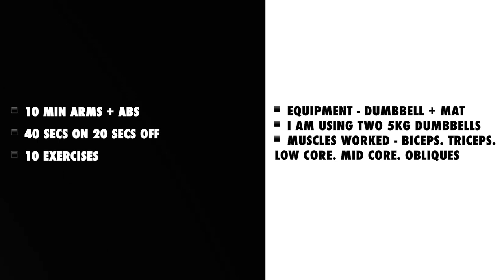Day 6 - 10 Min ARMS + ABS Workout [Dumbbell]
Looking to fire up those arms and abs? Well good because day 6 of the Fit in 14 series is here! Grab a pair of dumbbells and join me for a 10 minute bicep, tricep and ab workout.
Todays workout is going to be no repeat meaning no two exercises will be the same. We will be transitioning from standing exercises to the floor while using a set of dumbbells as well as our bodyweight for the core routine.

Im using two sets of 5kg dumbbells for this workout and let me tell ya i could feel the burn!! Yes yoy can adjust the weights to suit your level of fitness, no matter what weight you choose you will feel super tension on those arms and abs. A breakdown of the routine can be found below. Without further ado lets pick up those dumbbells and absolutely smash it!!

🕚 Rest protocol - 40 secs on + 20 secs off
💪 Equipment - Dumbbells [im using 5kg] Yoga mat
🔟 Exercises - No Repeat